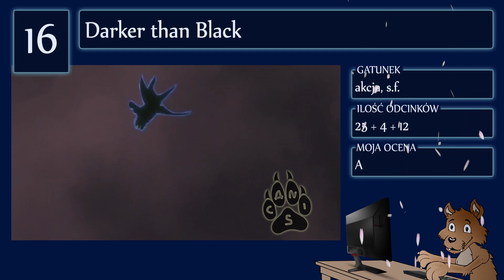Top 30 anime AKCJI (2 z 10 MEGATOPEK)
Zbiór najlepszych (według mnie) anime z gatunku akcja.